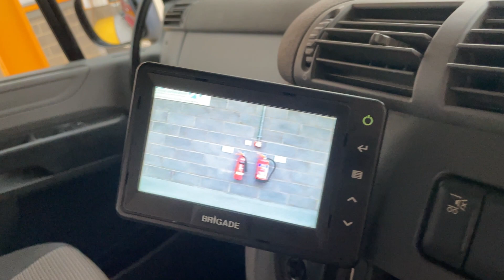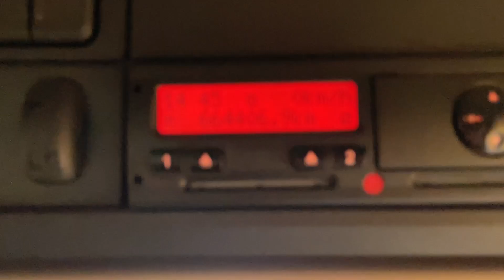New In Stocklist For Sale: DAF CF 460 *EURO 6*, DRAWBAR SPEC 8X4 HOOKLOADER – 2016 – DY65 BKA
DAF CF Series Day Cab.
DAF Single Reduction Drive Axles C/w Diff/Cross Locks.
Multilift Gearbox Driven Hookloader Body C/w Hydraulic Rear Locks/Stab Jacks And In Cab Controls.
Electric Hydraulic Flip Net.
Body Mounted Work Light.
Reversing Camera C/w In Cab Monitor.
Exterior Sunvisor.
Drawbar Spec C/w Air And Electric Susie Connections (No Coupling).
Cruise Control.
Plated Weight : 32,000 Kgs.
Design Weight : 32,000 Kgs.
Vehicle Height : 3.5 Mtrs.
Vehicle Length : 8.9 Mtrs.
Vehicle Width : 2.5 Mtrs.
Tested Until End : December 2024
Mileage As Shown : 664,406 Kms.
Registration Number: DY65BKA
Spec Number: 33271